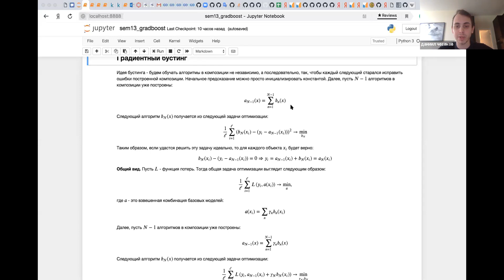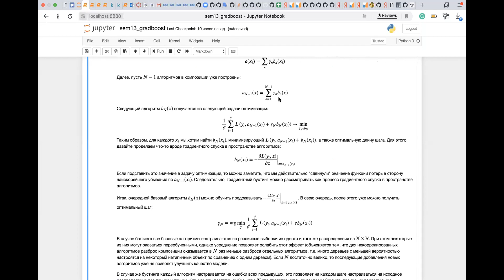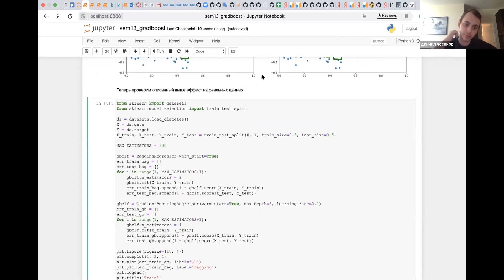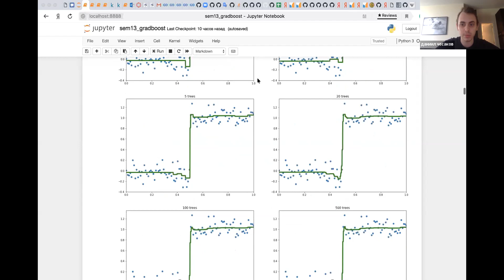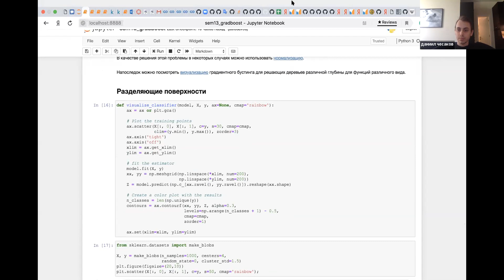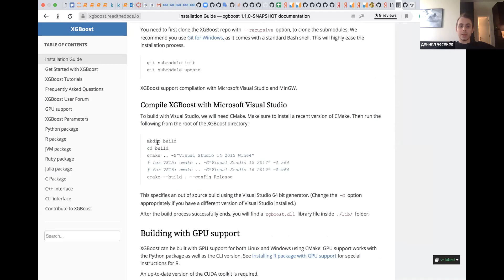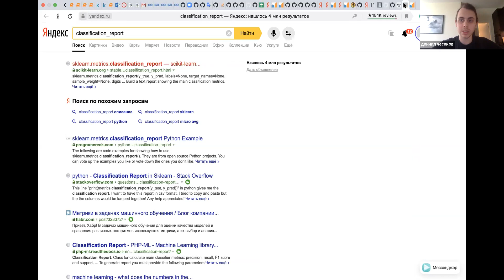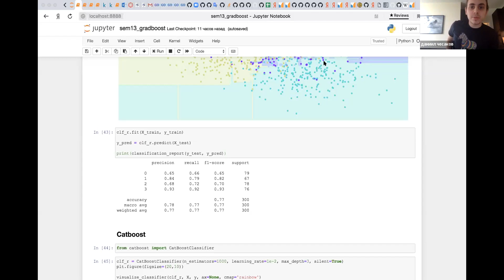Введение в анализ данных, майнор ИАД-6 — семинар 06.05